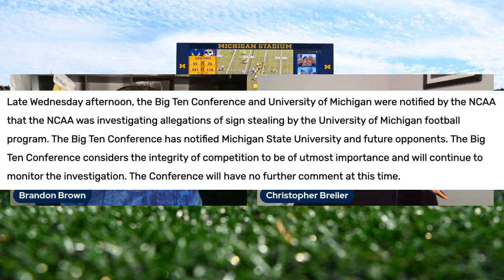Michigan Football Under Investigation Ahead Of Game With MSU